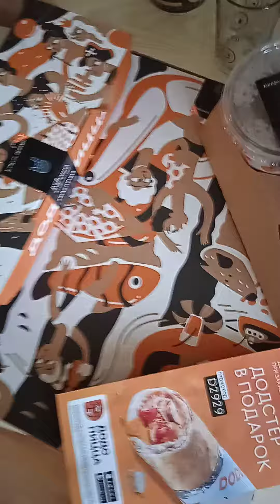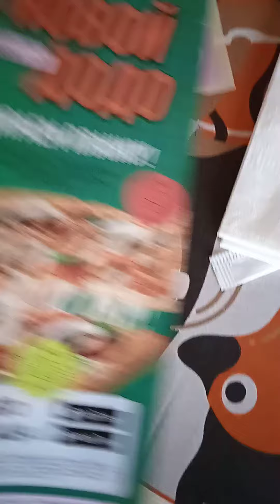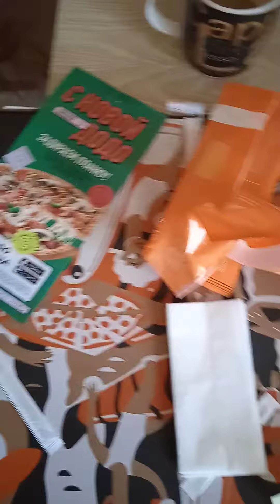Наш заказ в "Додо Пицца" 🍕🍟